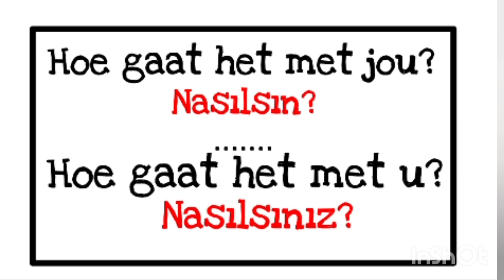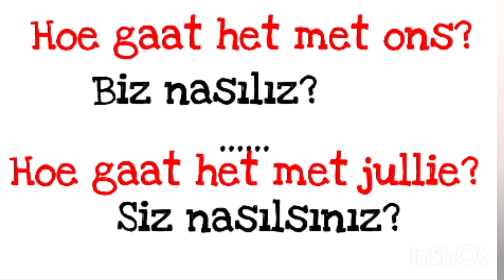Hollandaca Öğreniyorum,Hollandaca Konuşmak için Kolay Cümleler 6,Hoe gaat het met jou?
Hollandaca Öğreniyorum,Hollandaca Konuşmak için Kolay Cümleler 6,Hoe gaat het met jou?,10 dakikada Hollandaca Öğren A1,Learn Dutch With me,Basic Dutch A2,Easy Dutch B1,Nederlands,Amsterdam,Learn Dutch Grammar,Hollandaca Mutlaka Bilmeniz Gereken Fiiller,Zıt Anlamlı Kelimeler,Hollandaca Konuşmak,dutch education,Flemenkçe öğren,Nt2 met juf m,
Bu Kelimeler Hollanda'da Çok İşine Yarayacak,Hollandaca En Kolay Kelimeler,Flemenkçe Öğrenelim,Basis Nederlandse Werkwoorden,Basic Dutch Verbs,Pratik Hollandaca,
basit hollandaca,hollandaca konuşma dili,Hollanda ve Belçika,Cursus nederlands voor Turkstaligen,